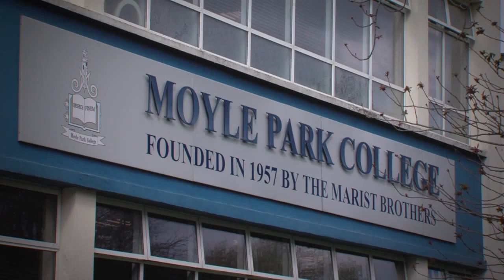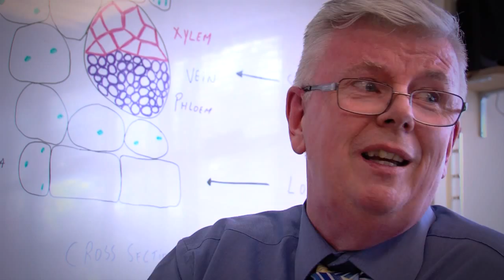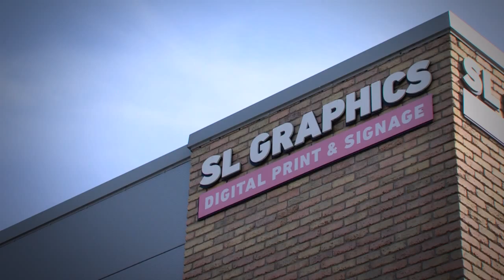20 years of Mooney Goes Wild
Colm Flynn meets Derek Mooney's panel of experts who have help make Mooney Goes Wild a success over the past 20 years.

Since it's inception, the programme quickly became one of RTÉ's strongest nature programmes covering all aspect of nature, wildlife and science.